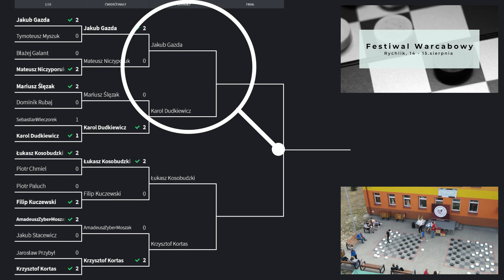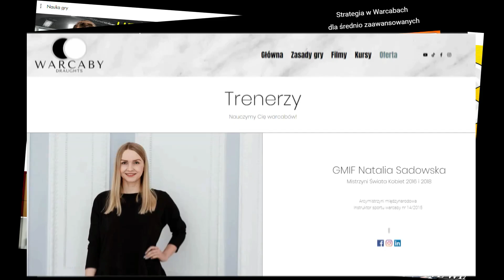Półfinał MISTRZOSTW POLSKI w Warcabach w Grze Błyskawicznej 🏆 Dudkiewicz - Gazda || Rychlik, 2021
W półfinale Mistrzostw Polski 2021 w grze błyskawicznej starli się ze sobą Karol Dudkiewicz (6. miejsce w fazie zasadniczej) oraz Jakub Gazda (1. miejsce w fazie zasadniczej). Jakubowi do awansu do finału dzięki wyższej lokacie w rundzie zasadniczej wystarczał remis, jednakże partia skończyła się rezultatywnie.

M++ Karol Dudkiewicz - K++ Jakub Gazda
Mistrzostwa Polski w grze błyskawicznej
Rychlik, 2021

0:00 - Wstęp
1:08 - Partia
2:45 - 1. kombinacja
7:11 - 2. kombinacja

◾️ certyfikaty ukończenia.